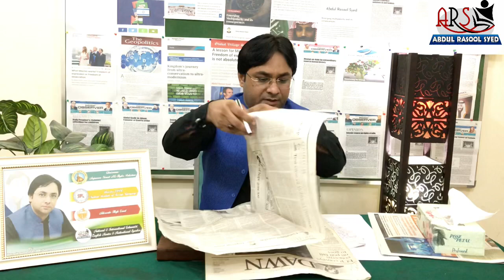How to read newspaper for css| CSS, PCS, PMS| Imporance of reading news paper| Akhbar parhna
This video is aimed at highlighting the importance of reading newspaper for competitive examination. Questions like, why, what, when & how to read newspaper have been dealt with at great length in this video.. why it is necessary to read newspaper for CSS. How to study newspaper for CSS. When to study newspaper for CSS. What to study in newspaper for CSS. How newspaper reading helps aspirants of CSS.